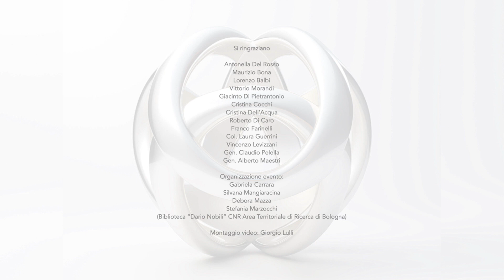Vincenzo Levizzani: intervista con Penelope Chiara Cocchi per "Cosmic Syntropy" sul tema dell'ACQUA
Vincenzo Levizzani - BIO

Vincenzo Levizzani, Dirigente di Ricerca dell’Istituto di Scienze dell’Atmosfera e del Clima del Consiglio Nazionale delle Ricerche di Bologna. Ha insegnato fisica delle nubi all’Università di Bologna per 22 anni ed è autore di un gran numero di pubblicazioni sulle nubi e le precipitazioni. È appassionato di divulgazione scientifica e ha pubblicato di recente “Il libro delle nuvole” e  il “Piccolo manuale per cercatori di nuvole” per i tipi de Il Saggiatore. Suoi interessi di ricerca sono la struttura delle nubi, la formazione delle precipitazioni, la meteorologia da radar e satellite e gli eventi estremi con particolare riguardo al bacino del Mediterraneo e al ciclo dell’acqua.

IL PROGETTO

La presente intervista rientra nella serie di video realizzati da Penelope Chiara Cocchi insieme agli oratori della tavola rotonda performance intitolata "Cosmic Syntropy" sul tema dell'acqua. I presenti video fungono da substrato culturale per gli oratori e il pubblico, in preparazione della performance.

Il video della performance è una delle opere esposte nella mostra omonima, insieme alle nuove opere installative dell'artista presso il CNR Area Territoriale di Ricerca di Bologna, nell'ambito di Art City Bologna 2024.

La visione delle presenti interviste è parte integrante dell'opera stessa, e il pubblico è invitato a prenderne visione, per fruire in maniera più piena della performance e del video documentale.

ORATORI DELLA TAVOLA ROTONDA:
• Penelope Chiara Cocchi, artista
• Cristina Cocchi, sociologa del lavoro - direzione tecnica H.R di Profexa consulting
• Cristina Dell’Acqua, docente lingue classiche, autrice Mondadori
• Antonella Del Rosso, fisica, CERN
• Roberto Di Caro, giornalista
• Giacinto Di Pietrantonio, curatore e critico d’arte
• Franco Farinelli, geografo
• Laura Guerrini, Tenente Colonnello, Comandante Gruppo Forestale Modena, Arma dei Carabinieri
• Vincenzo Levizzani, fisico dell’atmosfera, CNR